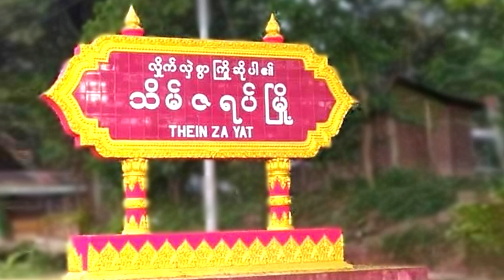TLT Tv ||- ပ္ဍဲမန် ဒၟာနူလွဟ်ဇၞော်စှ်ေ ညးဗြဴ (၂)တၠ ဒးချိုတ်တုဲ ဒးလဝ်ဘဲဝပ် (၄)တၠ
တွဵုရးဍုၚ်မန်၊ ပွိုၚ်ဍုၚ်ကျာ်ထဝ်၊ ပ္ဍဲဍုၚ်တုၚ်ဇြယာတ်ကဵု ပွိုၚ်ဍုၚ်ရေဝ်တအ်ဂှ် ဟိုတ်နူလွဟ်ဇၞော် ဒပ်ကံၚ်ဇြဳပၞာန် ပန်ဖျေံလွဟ်ဇၞော်တုဲ မွဲတ္ၚဲဓဝ် ညးဗြဴ (၂) တၠ ဒးချိုတ်တုဲ ဒးလဝ်ဘဲဝပ် (၄) တၠရဂှ် ညးဒေသတအ် ဟီုကဵု ဌာန်ပရိုၚ်သြၚ်လောန်တိုၚ်(မ်)ရ။

   / thanlwintimes9